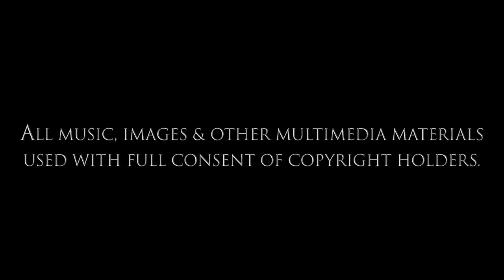APRIL - A Film by Lubomir Velev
From Lubomir Velev presents Pixabay Ambient musicians and composers Series.
Photography: wallpapers.com.